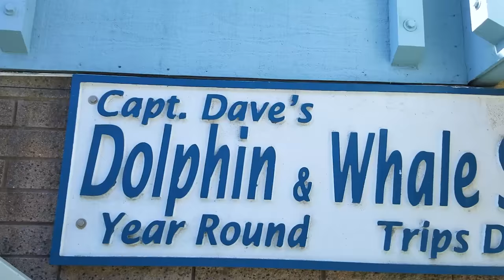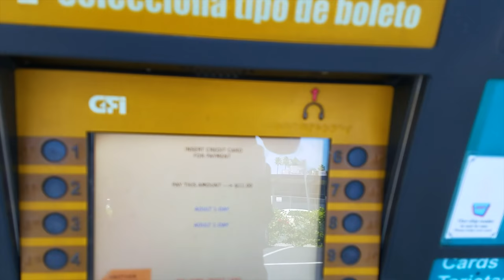Motorhome RV Living | Whale Watching Dana Point | Disneyland California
Class A Motorhome RV Living: Season 3 EP023 April 20-22, 2018 Get more of our stuff

In this video, we go whale watching in Dana Point before heading up to Anaheim, CA for a few days.

While in Anaheim, we meet our business manager Anna, and her son Dywane for a fun-filled day at Disneyland California.

Our loosely crafted rating system works like this:
1- Forget About It
2- If You're In The Area or Drive By
3- Day Trip
4- Bucket List It

For a replay of this video:

SEND STUFF TO:
Paul Charron
7582 Las Vegas Blvd S #361